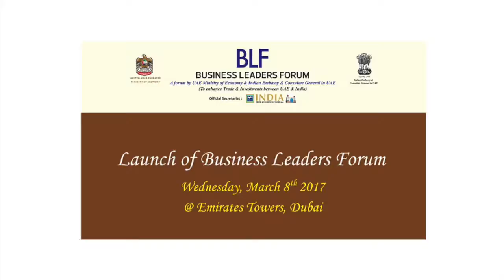H.E Abdulla Saleh addressing the press @ Business Leaders Forum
Under Secretary- Foreign Trade and Industry, UAE Ministry of Economy HE Abdulla Saleh said, ‘’We stand united with Indian Missions in the launch of the Business Leaders Forum to further brotherly relations, economic ties and bilateral investments between UAE & India.’’